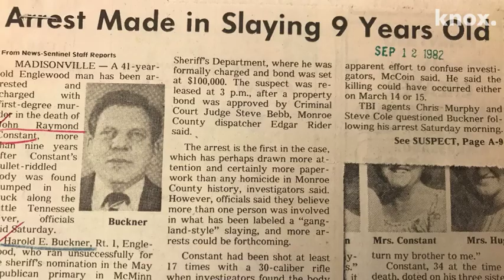Man arrested in 1973 Monroe County 'gangland' killing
Monroe County authorities made an arrest Friday in a generation-old "gangland-style killing," one of the oldest cold cases in East Tennessee.

Max Benson Calhoun, 67, faces a charge of first-degree murder in the 45-year-old death of John Raymond Constant. Officers serving a sealed grand jury indictment arrested him Thursday, Monroe County Sheriff Tommy Jones said.